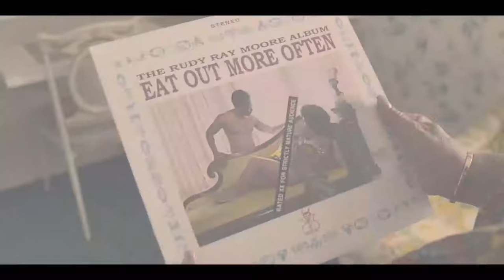Dolemite Is My Name Movie Trailer (2019) | Biography Movie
⑤2019--Coming Soon , Netflix

5TH Media Channel is a true movie fan channel. Here, we will see the latest movie trailers, clips and behind-the-scenes editing. In addition, the channel will occasionally release some classic movie trailers, don't miss it, leave your subscription, and start a fun and happy movie tour with us.
Subscription DolemiteIsMyName Movie Trailer